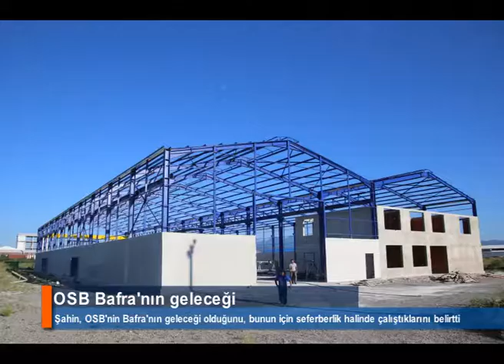OSB Bafra'nın geleceği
Bafra Belediye Başkanı ve Bafra Karma ve Medikal İhtisas OSB Başkanı Zihni Şahin “OSB Bafra’mızın geleceğidir, bunun için seferberlik halinde çalışıyoruz.  3-4 yıl içinde 4000’den fazla insanımız iş imkânına kavuşacaktır" dedi.